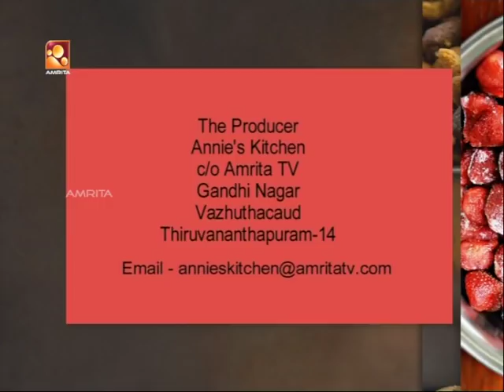Annies Kitchen With Malayalam Film/Serial Actress "Beena Antony" | Goan Coconut Chicken Curry Recipe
Annies Kitchen with the charming talented Malayalam Serial Actress “Beena Antony & Family”. Beena Antony is an Indian actress, who mainly acts in Malayalam Film/Television Serials.

Welcome to the celebration of tastes … Welcome to the Kitchen of Annie….!!!

Annie’s Kitchen is one of a kind cookery show by actress Annie who prepares variety dishes for Amrita TV viewers, sharing her cooking tips and shortcuts. It is also a kitchen chat coupled with the taste of homely food, and many star guests also come to join her to taste her recipes and share the joy of Cooking. After taking a break from the Big screen for family life, Annie has found time for our dear viewers.

Watch Annies Kitchen Every Saturday & Sunday @ 7 PM, only on your own Amrita TV !!!